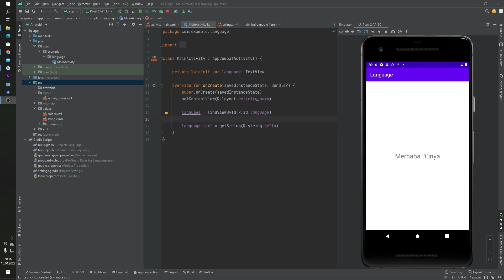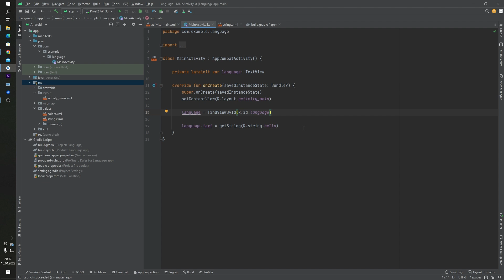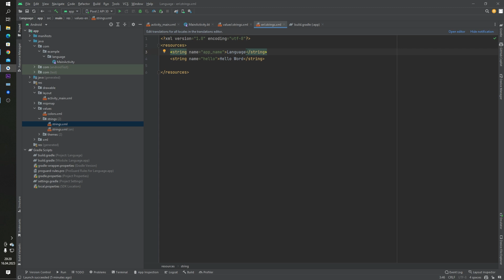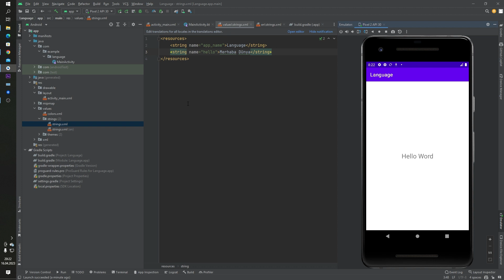ADD MULTIPLE LANGUAGES IN YOUR APP - KOTLIN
Hi developers,

In this video, we will learn how we can ADD MULTIPLE LANGUAGES IN YOUR APP in Kotlin